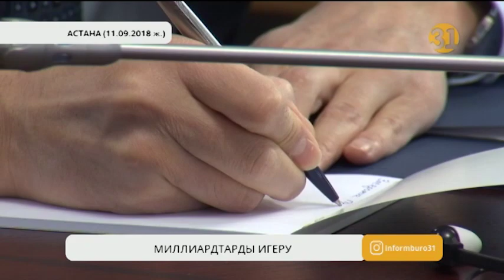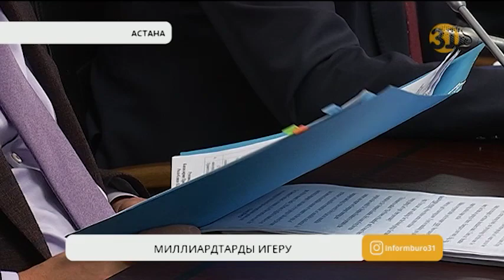Жыл аяқталуға жақын қалса да, миллиардтар әлі игерілмей жатыр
Жылдың соңына дейін таза 12 жұмыс күні қалса да бюджеттің миллиардтары әлі игерілмей жатыр. Алайда, министрліктер мен әкімдер мүлдем саспайды. «Жыл соңына дейін толықтай игереміз» деп міз бағар емес. Премьер-министр де аса уайымдамайтын секілді. Бірақ, Қорғаныс министрлігінің 40 миллиардты, Ішкі істер министрлігінің 13 миллиардты аз уақытта қалай жұмсайтыны белгісіз.